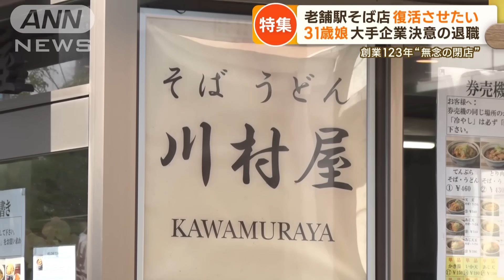創業123年の老舗駅そば店を復活へ 31歳娘の奮闘 大手企業を決意の退職【詳細版】【知ってもっと】(2023年9月29日)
横浜・桜木町で120年以上にわたって愛され、今年3月に閉店した駅そば店。再オープンに懸ける家族に密着しました。

■SNSで情報拡散　約1800人が閉店惜しむ

　しょうゆベースの関東風のつゆに、甘辛いたれに一晩漬けこんだ鶏肉が乗った「とり肉そば」430円。老舗の駅そばが復活しました。

　今年3月に惜しまれながら閉店しましたが、半年後に復活。大手企業の職を投げうち、駅そば復活にかけた娘の思いとは？

　東京・新橋から横浜・桜木町に日本で初めて鉄道が通った明治5年。その後、まもなく開店したのが川村屋です。

　桜木町駅の改札を抜け、すぐの場所に店を構えています。川村屋は明治33年（1900年）に創業。明治、大正、昭和、平成、そして令和と看板を守ってきました。しかし今年3月に閉店。

　川村屋6代目　笠原成元さん（70）：「私が今年70歳になる。妻経由で（聞くと）誰も継ぐ気がないってことだったので“じゃあこれでやめにしましょう”と」

　閉店の際には、SNSで情報が拡散。普段のおよそ3倍、1800人が店を訪れ閉店を惜しみました。

■父は「賛成しない」声も…“執念”の復活

　6代目・成元さんの次女、加々本愛子さん（31）です。大学卒業後、大手通信会社に就職し、同僚の男性と結婚。子育てをしながら順風満帆な日々を送っていました。

　しかし、去年9月に両親から突然、川村屋を閉めることを聞かされます。

　愛子さん：「経営不振で立ち行かなくなってやめるとかじゃなくて、父が高齢で閉店するっていうことが一番の理由だったので」

　閉店が迫るなか、愛子さんの心は揺れ動きます。

　愛子さん：「これを見送ったら本当に終わっちゃうんだなと、日に日に実感するようになって。（夫と）2人で川村屋を継ぎたいという伝え方をしました」

　夫・雄太郎さんはこう話します。

　雄太郎さん：「自分の意思で『やりたい』『挑戦してみたい』と強く感じたので、それだったら自分も応援したいし、一緒に挑戦したいなと」

　父・成元さんはよく考えるよう諭しました。

　成元さん：「あんまり賛成しなかった。サラリーマンだったら会社の経営がうまくいっていなくても給料が入ってくるじゃないですか」

　しかし、愛子さんの決意は変わらず、6月に退社。その覚悟は、成元さんの心も動かしました。

　成元さん：「親として知っている愛子よりも、（自分に）執念深く交渉してきたのが1つ。ご主人が一緒に愛子の手助けをしてくれることが伝わってきた。『みんなで助けていこうよ』と合意も得たうえで再オープンしようと決めました」

■「同じ味」待ち望んだ常連客　半年ぶり活気

　川村屋の一番の特徴は、色の濃いつゆ。かつお節とさば節でとっただしに、しょうゆベースのタレを加えた、こだわりの味です。通常、駅そばは既製品のつゆを使うことが多いといいますが、川村屋はつゆの仕込みも自分たちで行います。

　復活オープンの10日前。成元さんと愛子さんは、そばの仕入れ先との打ち合わせに追われていました。

　愛子さん：「一緒に働いてみることによって父の計画の綿密さだったりとか、そういうことを知ることができて偉大な存在だなと」

　厨房（ちゅうぼう）では、つゆの仕込みが進んでいました。仕込むのは長年店を支えてきたベテランスタッフ。昔と変わらぬ味に仕上げていきます。

　成元さん：「川村屋の味がする」

　愛子さん：「川村屋の味する」「（Q.不安なことは？）7代目が名乗り出てきたのに期待と違ったとか、お客様の期待に応えられるか」

　迎えた川村屋復活の日。

　愛子さん：「おはようございます」「（Q.ワクワクとドキドキ何％？）きのうまではドキドキ90％ワクワク10％くらい。ドキドキしていたんですけど、きょうはワクワク100％くらいで楽しみに」

　開店15分前。すでに行列ができていました。

　先頭で待つ男性は、開店1時間前から並んでいました。

　常連客：「（普段は）朝ごはんを抜いているけど、ここのそばはなんとしても食べたい」

　午前7時半、復活オープンです。川村屋の復活を待ち望んでいた客で店内は大にぎわい。

　客はただ無心にそばをすすります。果たして客の反応は？

　常連客：「味も前と同じだね。おいしい、一言、おいしい」「（Q.きょうが復活初日って知っていた？）はい。（初日を）めがけてきました。普段は在宅なんですけど、きょうからだと思って出社しました。出社が楽しみになりました」

■親子で守った伝統の味　娘「着実に一歩ずつ」

　午前11時を過ぎ、ランチタイムに入ると、さらに大勢の客が来店。接客していた愛子さんも厨房に入ります。

　成元さん：「こちら最後尾になります！こちらにお並びください！」

　雄太郎さんは、つゆをどんぶりにかける作業でサポート。

　常連客：「おいしかった！さわやかでいいね！」

　愛子さん：「また、いらしてください。お待ちしてます」

　午後5時過ぎ。閉店までまだ時間はありますが、店を父と夫に任せ、子どものお迎えに行きます。

　愛子さん：「（Q.今からはどちらに？）保育園のお迎えに行きます」「（Q.初日お疲れ様でした）ありがとうございます！やってみるとお客様と接するのがすごく楽しくて、味も『変わってない』って言ってくださるお客様も多くて安心しました」

　閉店間際まで、客足が途絶えることはありませんでした。

　成元さん：「つゆが切れちゃう。次のを作っているけど」「いか天売り切れになりました！」

　初日、店に訪れた客はなんと1100人！半年ぶりに活気が戻りました。

　親子で守った“伝統の味”。

　成元さん：「150年なり200年なり、川村屋の歴史もずっと守り続けていけると思う」

　愛子さん：「まだまだ始まったばかりで、これから先の方が長いと思うので、毎日着実に一歩ずつ進んでいければなと思います」